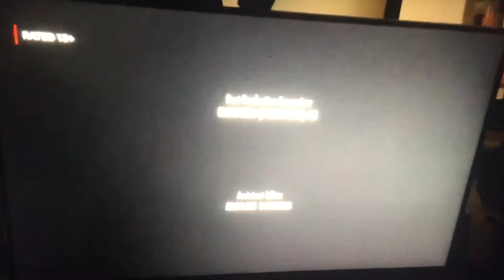The Brian Regan Company/Rory Rosegarten Productions/Dakota Pictures/Netflix (2018)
Taken from “Standup and Away! with Brian Regan” which is from Netflix (2018)